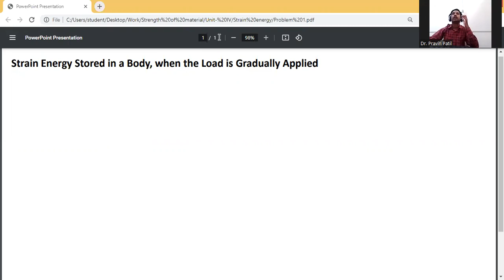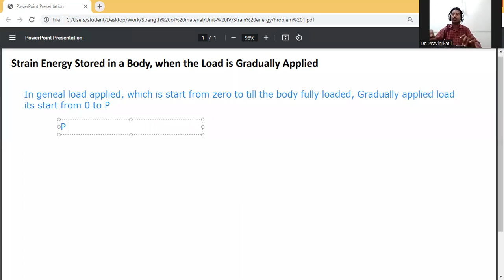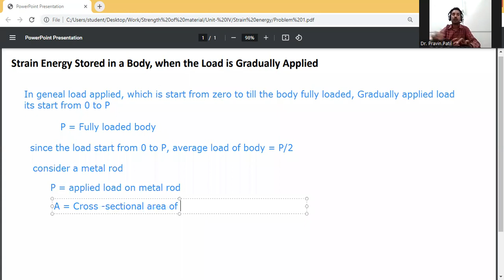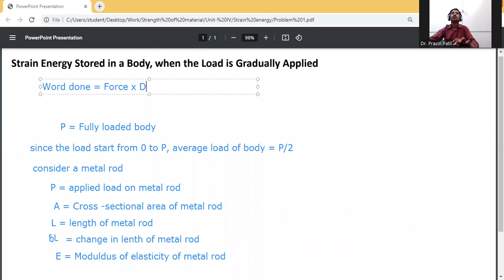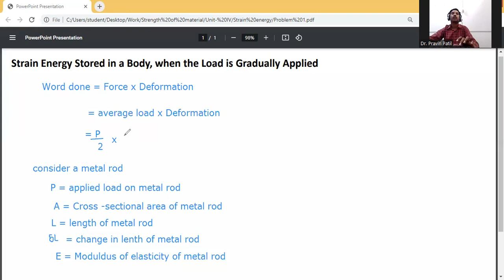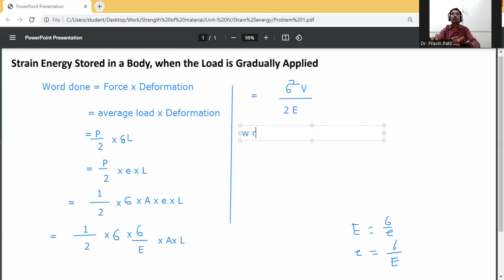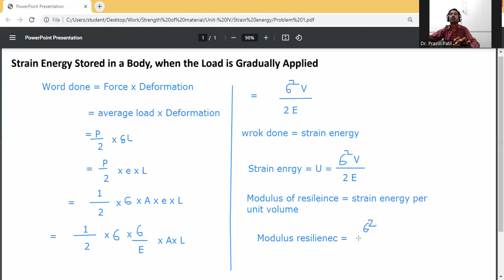Derivation of Strain Energy Stored in a Body, when the Load is Gradually Applied